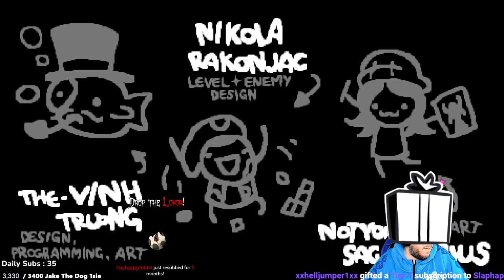TAINTED LOST VS MOTHER STREAK #119 [The Binding of Isaac: Repentance]